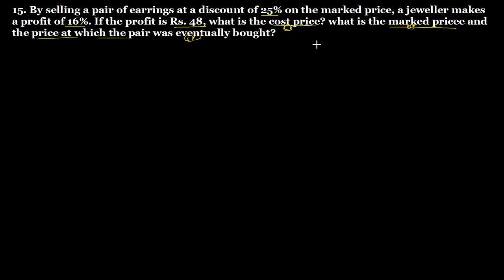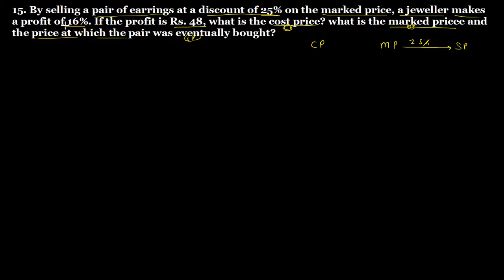Q.15 Exercise 13.2 Chapter 13 Profit, Loss, Discounts and Value Added Tax R D Sharma Class 8 Math